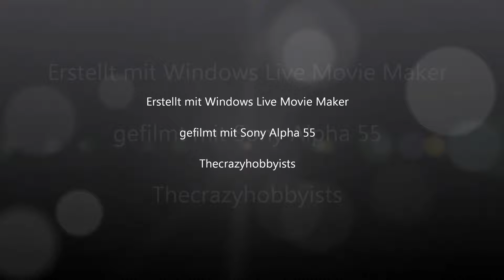SST-Drucktank bauen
In diesem Video wollen wir euch zeigen, wie man einen SST-Drucktank baut. zum Kleben verwenden wir Ponal Pur 12. Dannach könnt ihr die Nähte noch mit Glasfasermatten verstärken.